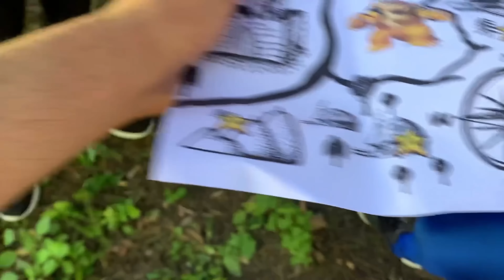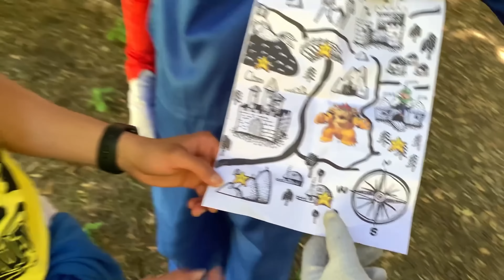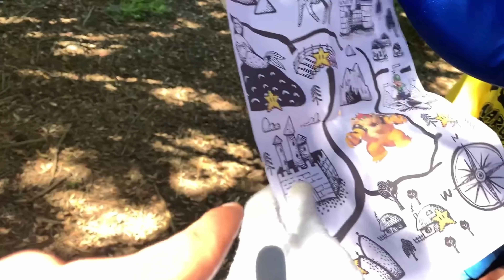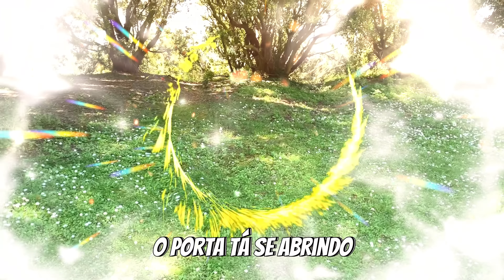FIZ UM PORTAL PARA O MUNDO DO MARIO E INVOQUEI A PRINCESA PEACH DO FILME MARIO 2023 NA VIDA REAL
⚠️ ATENÇÃO ⚠️
O conteúdo deste e de todos os vídeos do canal tem como principal intuito o entretenimento. Não repita ou reproduza este conteúdo, seja em ambientes públicos ou privados. O conteúdo visa exclusivamente gerar entretenimento. Esse vídeo não contém promoção paga para nenhum tipo de anunciante, de forma que todos os produtos apresentados são de forma espontânea.